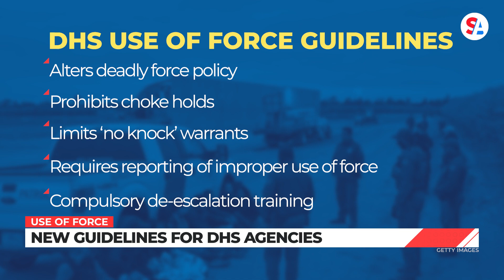Department of Homeland Security updates use of force policy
The Department of Homeland Security released a new use of force policy to align itself with an executive order President Biden signed in May. It provides new guidelines on when to use force, deadly force, bans chokeholds and increases training.

“Our ability to secure the homeland rests on public trust, which is built by accountability, transparency, and effectiveness in our law enforcement practices. Today’s policy announcement is designed to advance those essential values,” Homeland Security Secretary Alejandro Mayorkas said in a statement.

The policy states law enforcement officers may use force only when no reasonably effective, safe and feasible alternative appears to exist. It stated that because there can’t be a precise definition of reasonable, it must be judged by the perspective of the officer on scene, not with 20/20 hindsight.

The updates include:

Prohibiting the use of deadly force against a person who is only a threat to themselves or property.
Prohibiting chokeholds and carotid restraints unless deadly force is authorized.
Limiting the use of no knock warrants.
Requiring all DHS employees with knowledge of an officer’s improper use of force to report it to their chain of command. Failure to do so can result in a firing and civil liability.
There will also be training on de-escalation techniques, and implicit bias and profiling.
This will apply to every branch of the department, including the Coast Guard, Secret Service, TSA, Border Patrol and ICE. Each agency and division will have to create its own guidelines that either match or exceed the new policy.